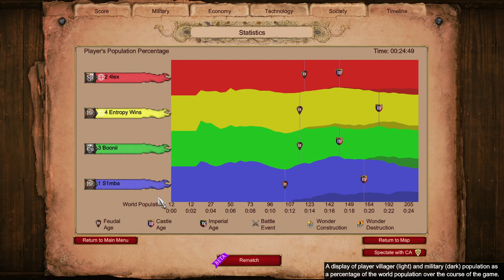Weird Water Outcome on Nomad 2v2 || Age of Empires 2